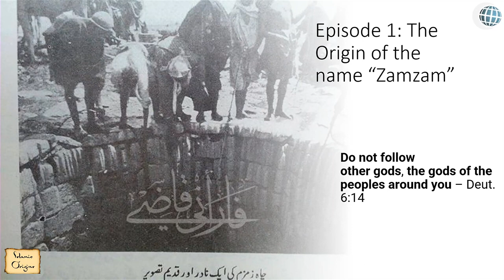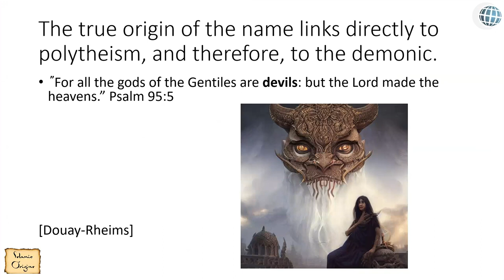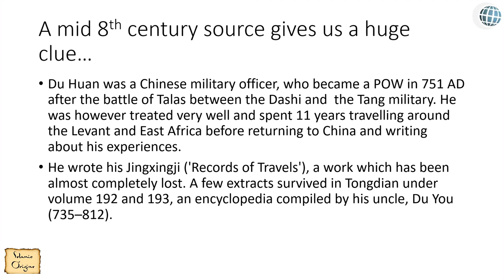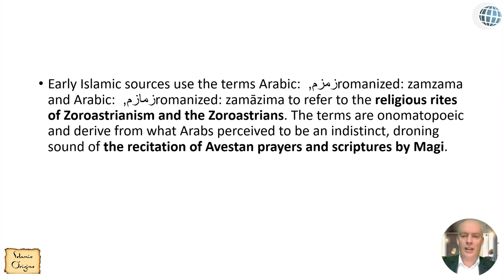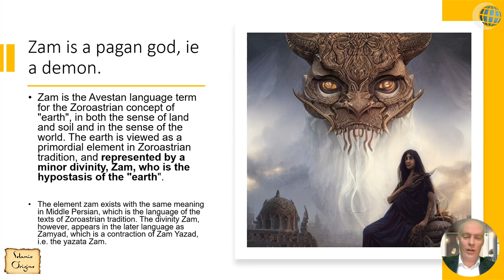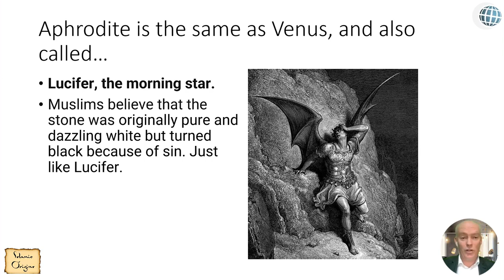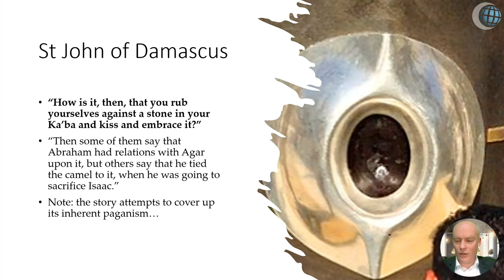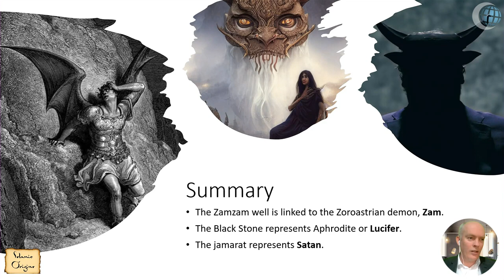1 Zamzam Is From Satan! Exposing the Myths of Islam Episode 1